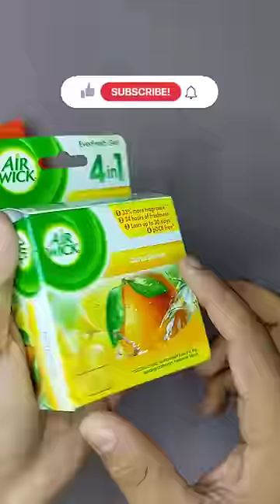Daraz 11 Tk Mystery Box Unboxing | 2022